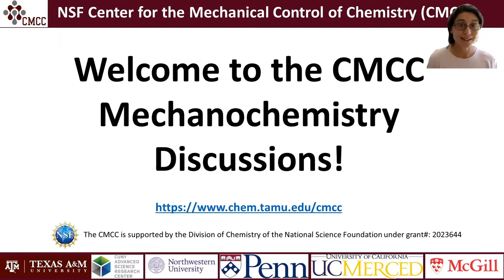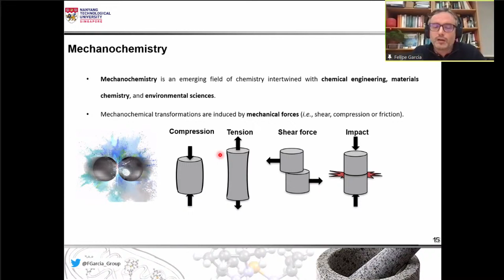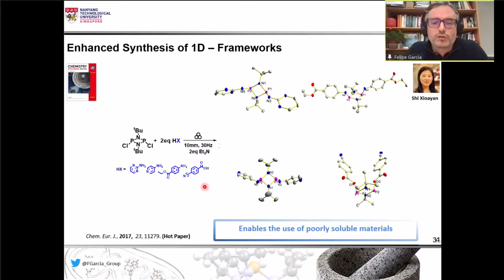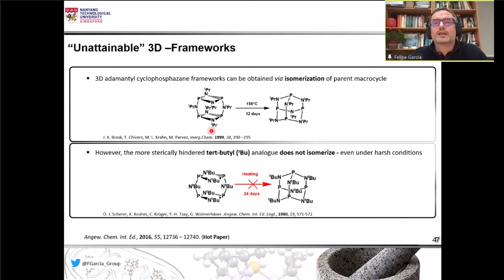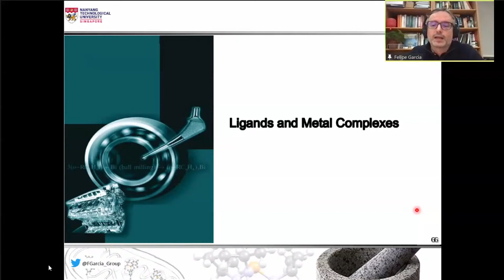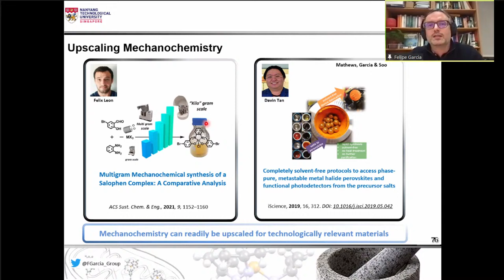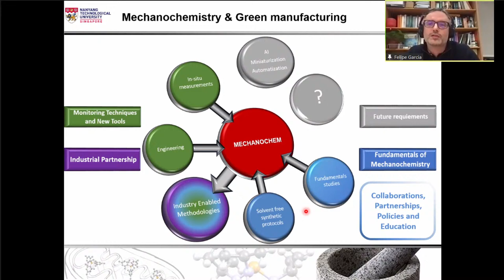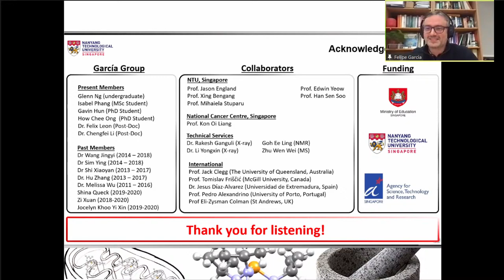Dr. Felipe Garcia - Main Group Mechanochem: Challenges and Opportunities for a Sustainable Society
Traditionally, solution-based processes have dominated laboratory set-ups and industrial manufacturing protocols. However, the past decade has seen the renaissance of solid-state synthetic routes, driven by the need for more sustainable chemical processes. Within this context, mechanochemistry (i.e., chemical transformations initiated or sustained by mechanical force) has rapidly evolved from being a laboratory curiosity to a widely applicable synthetic technique that not only enables greener chemical transformations but offers exciting opportunities for the synthesis and screening of molecules and materials.
This seminar will focus on our recent developments in reactive mechanochemistry of main group compounds and materials. The novel application of mechanochemistry to the synthesis of phosphorus- nitrogen frameworks – from orthogonal synthesis to “unattainable” molecules – will be discussed, followed by their implementation in the rational design of high-order organic-inorganic hybrid multicomponent cocrystals. This will be followed by a discussion on the challenges facing the broader adoption of mechanochemistry in industry, with a focus on the upscaled synthesis of metal complexes and perovskite materials.